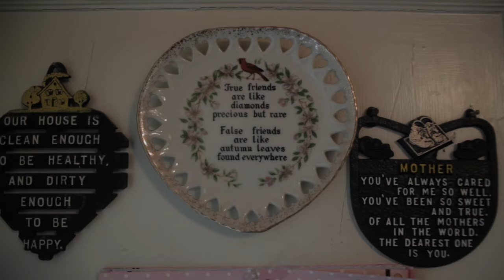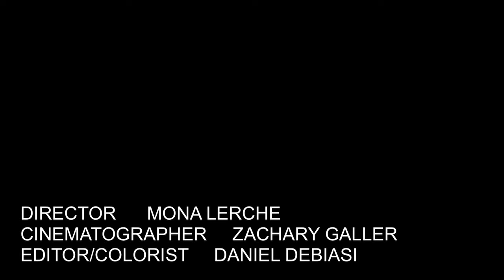Sondre Lerche - Domino (official video)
Director Mona Fastvold
Cinematography Zachary Galler
Editor/ Colorist Daniel DeBiasi
Second Camera Evan Savitt
With Vilde Fastvold, Mary Jane Ward, Halley Gross & Margaret "Nana" Van Duyne.

New self-titled album out now.